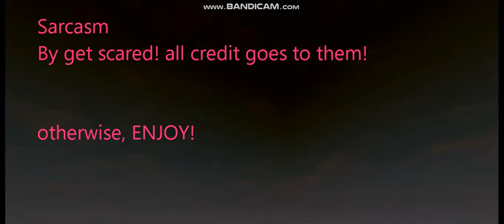Sarcasm - Get Scared (RMV)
A boy named Lucas has a girlfriend, but his girlfriend, Violet, Shes not the normal girlfriend, shes very strict, and down to only her,her,her! never Lucas, but he's getting sick and tired of it! but Violet doesn't seem happy about it..

Song - Sarcasm.

Artist - Get Scared.

Credit - Get Scared.